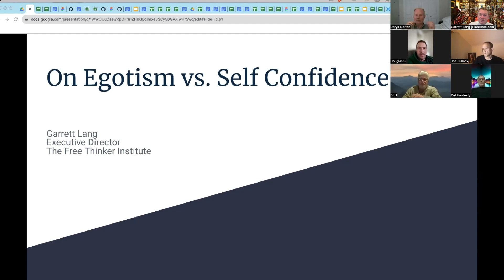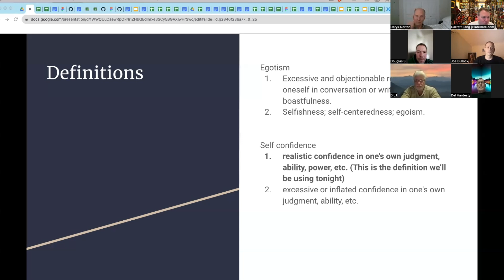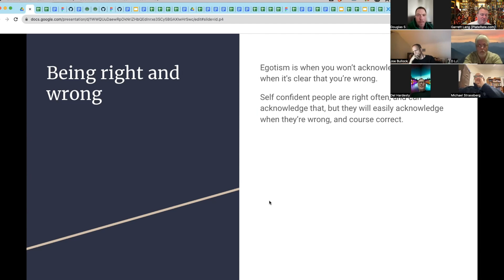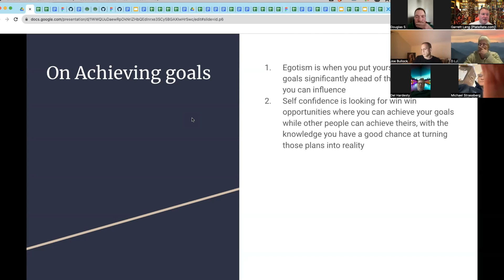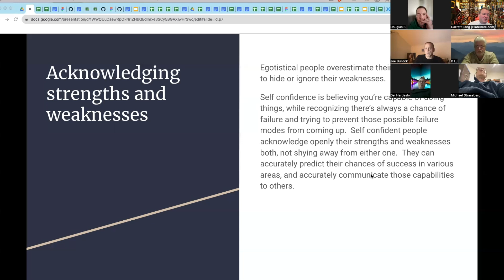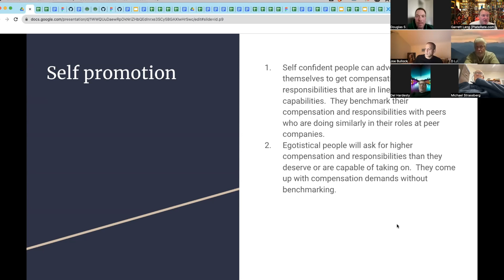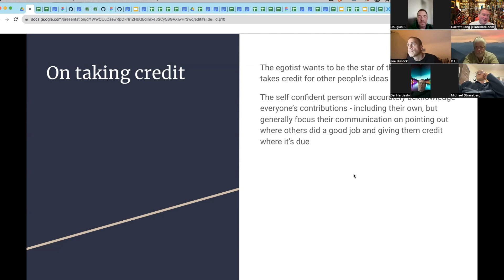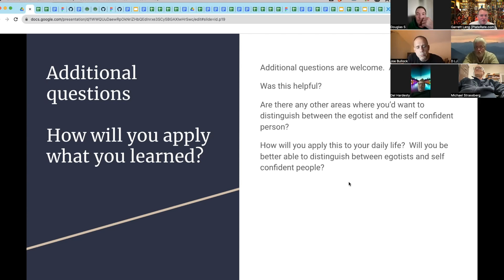is that self confidence or egotism video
Is That Self-Confidence or Egotism?

In this insightful workshop hosted by Garrett Lang, executive director of The Freethinker Institute, participants engage in a lively discussion exploring the fine line between self-confidence and egotism. The session aims to help individuals understand the distinctions and recognize these traits in themselves and others.

Key highlights include:

Introduction and Setting the Stage: Garrett Lang introduces the topic, emphasizing the importance of understanding the difference between self-confidence and egotism. He encourages polite and respectful discourse throughout the session.

Participant Introductions: Attendees from diverse backgrounds introduce themselves, sharing their interest in the topic and their personal experiences with self-confidence and egotism.

Defining Self-Confidence and Egotism:

Self-Confidence: Defined as a realistic confidence in one's own judgment, ability, and power.
Egotism: Defined as an excessive or exaggerated sense of self-importance and boastfulness.
Common Misunderstandings: Discussing how self-confident individuals are often mistaken for egotists and vice versa. The importance of context and behavior in making accurate assessments is highlighted.

Scenarios and Distinctions: Garrett presents various scenarios to illustrate how self-confident individuals and egotists behave differently:

Admitting Mistakes: Self-confident people readily admit when they are wrong, while egotists double down on their mistakes.
Listening to Others: Self-confident individuals listen to others' opinions and value diverse perspectives, whereas egotists dominate conversations and dismiss others' views.
Achieving Goals: Self-confident people collaborate and seek win-win outcomes, while egotists prioritize their own goals over others'.
Acknowledging Strengths and Weaknesses: Self-confident individuals are open about their strengths and weaknesses and seek complementary skills, while egotists overestimate their abilities and hide their flaws.
Interactive Discussions: Participants engage in discussions, sharing their experiences and asking questions to deepen their understanding of the topic. Real-life examples and practical advice are provided.

Impact on Relationships and Careers: Exploring how recognizing and managing self-confidence and egotism can impact personal and professional relationships, job interviews, and leadership styles.

Conclusion and Takeaways: Garrett wraps up the session by summarizing the key points and encouraging participants to apply the insights gained to improve their self-awareness and interactions with others.

This workshop provides valuable insights into distinguishing between self-confidence and egotism, helping individuals to foster healthier relationships and make better decisions in their personal and professional lives.